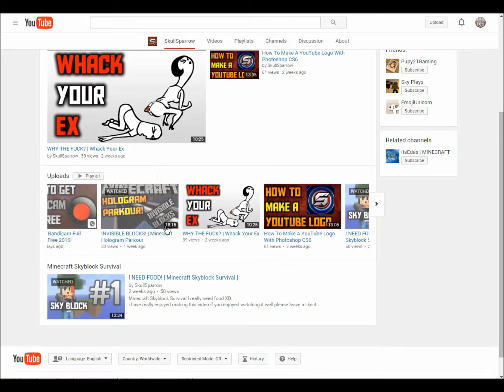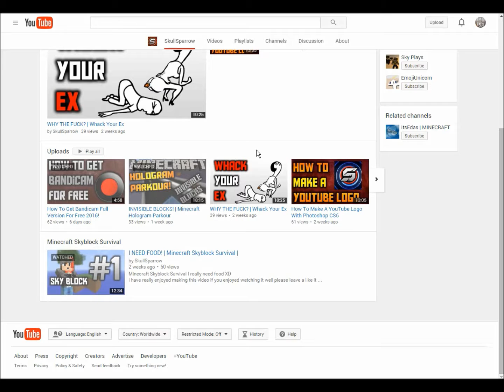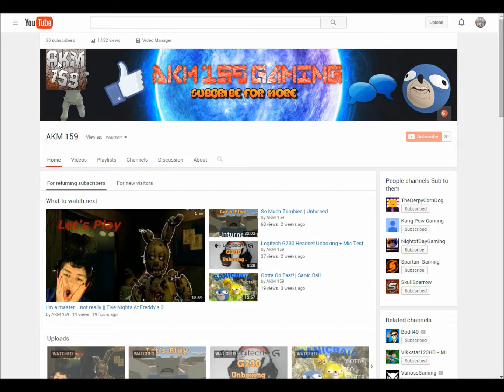Shoutout | SkullSparrow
Hey what sup guys today we are doing something different in this video we are doing a shoutout as you could see on the thumbnail and the title.The reason why he got this shoutout is because he made my new picture or main picture.

I really want that 31 subscribers to go up to maybe like over 40.